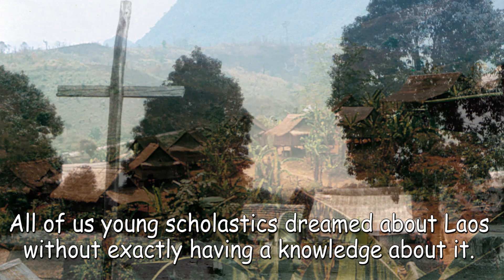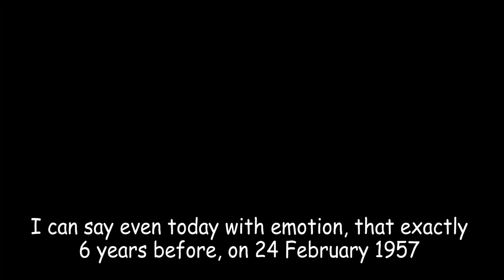Blessed Mario Borzaga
Fr. Angelo Pelis OMI shared with us his personal experience with Fr. Mario Borzaga, the blessed Oblate who was martyred in Laos in 1960.